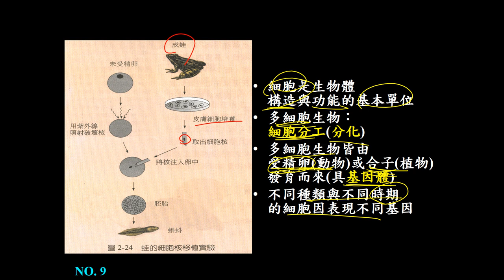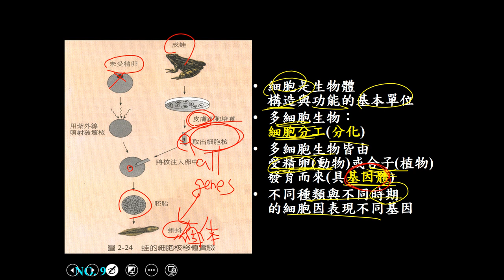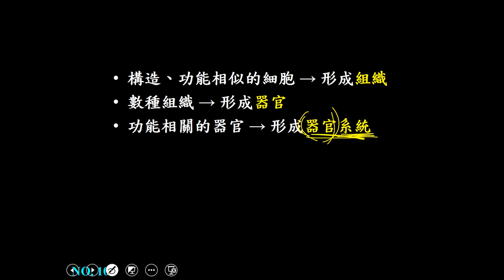11002選修生物三ch1 1 02動物的細胞分工(二恭)